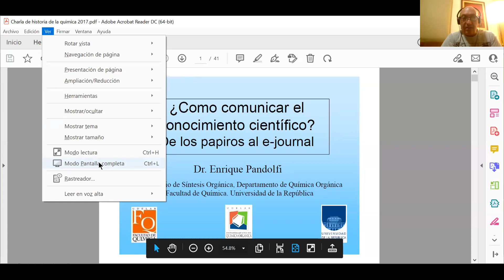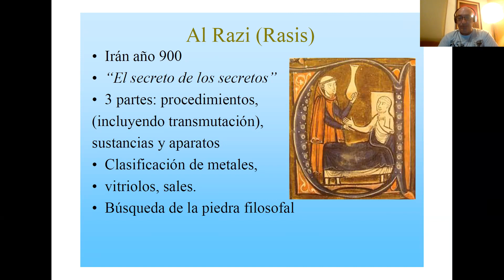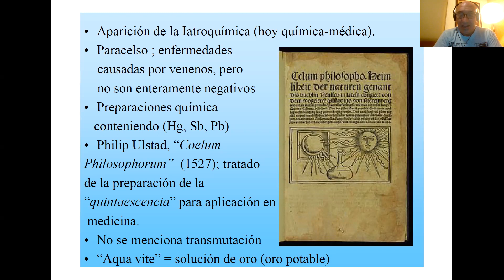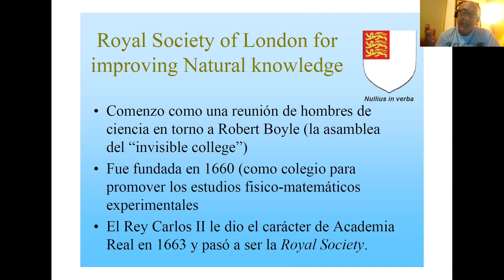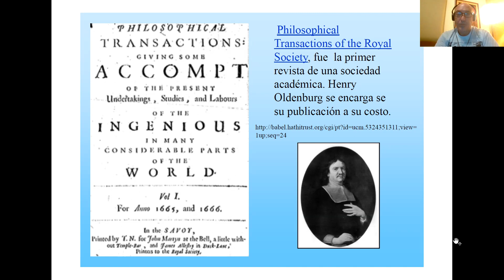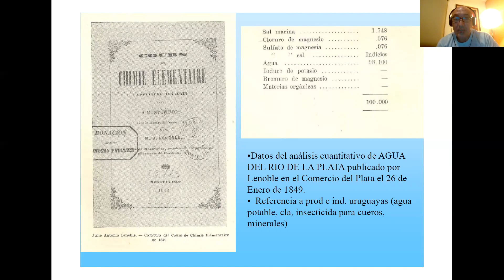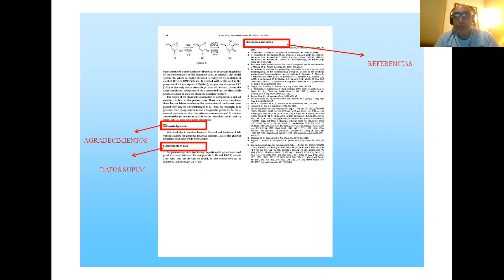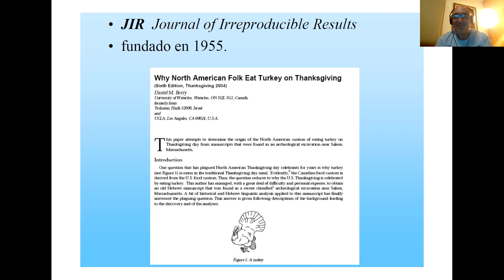Historia de la Química | ¿Cómo comunicar el conocimiento científico? Del papiro al e-journal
¿Cómo comunicar el conocimiento científico? Del papiro al e-journal
Prof. Enrique Pandolfi
14 de marzo de 2022